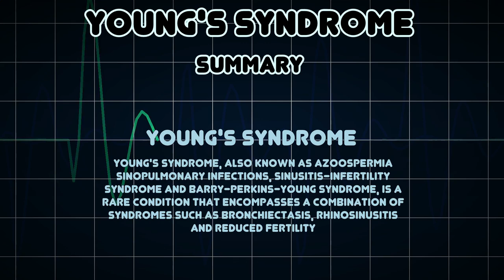Young's syndrome (Medical Condition)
Symptoms, risk factors and treatments of Young's syndrome (Medical Condition)

Young's syndrome, also known as azoospermia sinopulmonary infections, sinusitis-infertility syndrome and Barry-Perkins-Young syndrome, is a rare condition that encompasses a combination of syndromes such as bronchiectasis, rhinosinusitis and reduced fertility